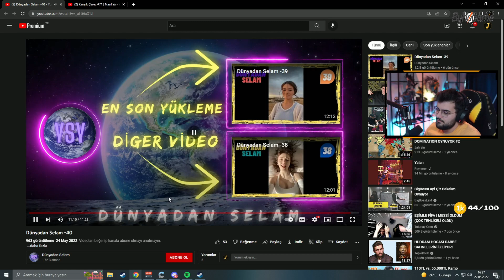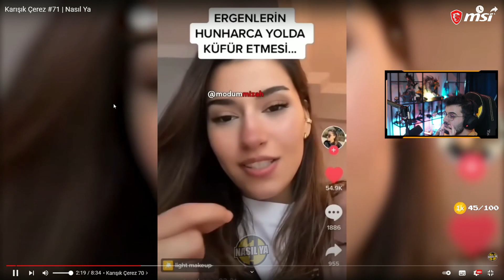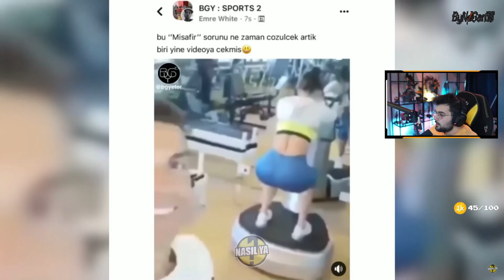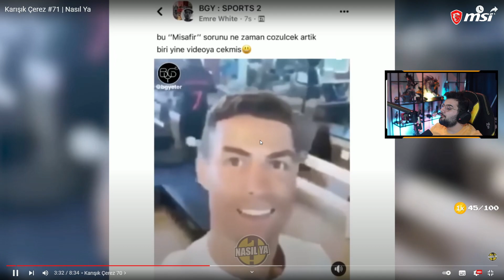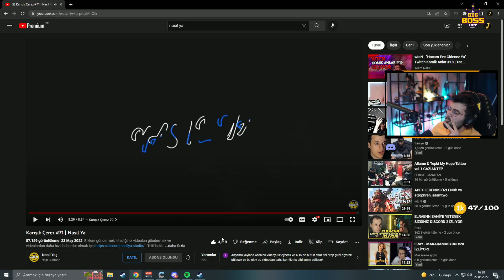JROKEZ NASIL YA Karışık Çerez #71 İzliyor